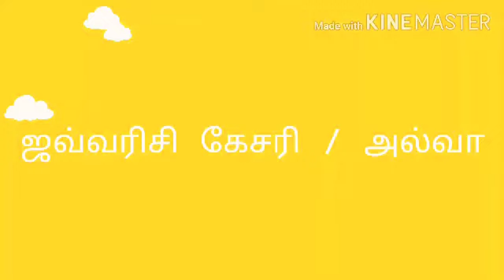Sago Kesari without Rava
Special sago keari